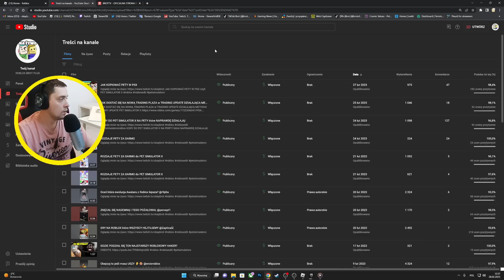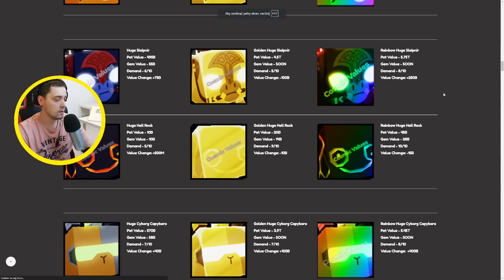JAK ZDOBYĆ HUGE HELL ROCK w 2023